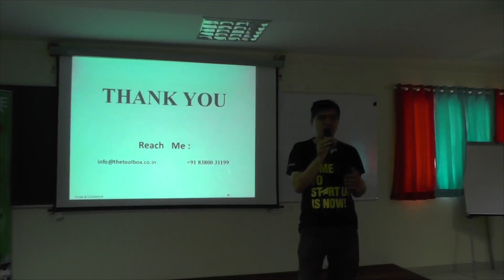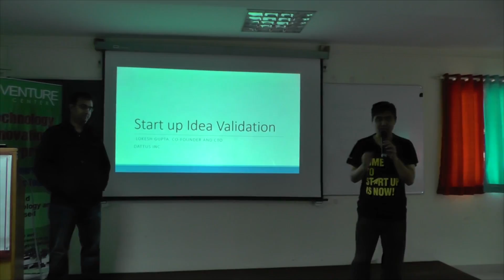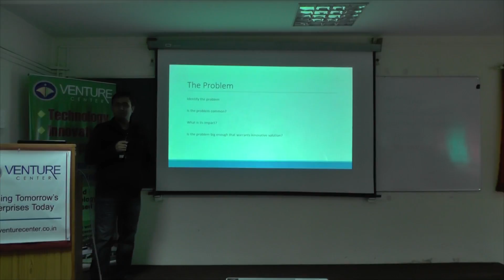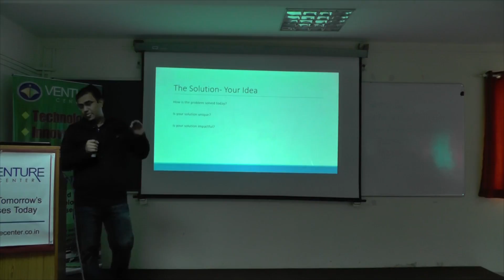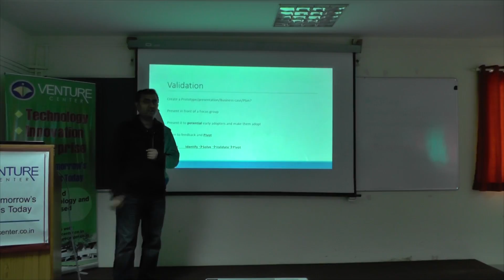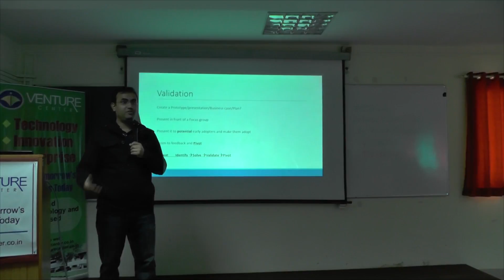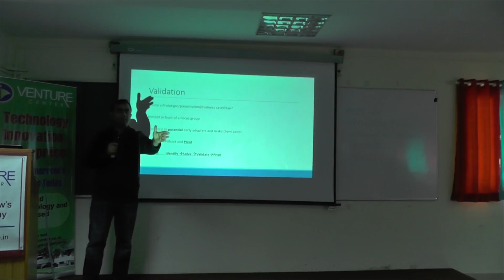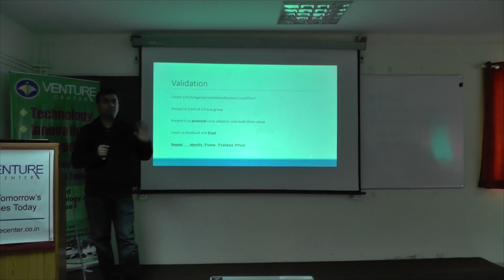Startup Saturday Jan Validating Your Startup Idea Part 4